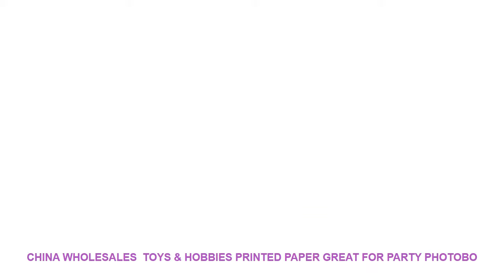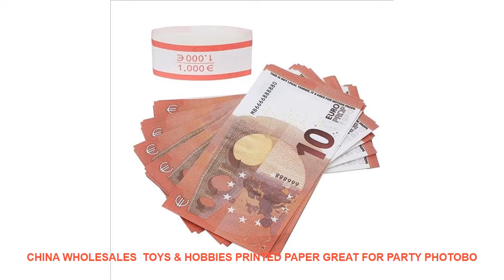China Wholesales Toys & Hobbies Printed Paper Great for Party Photobo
- $ 12.16 USD with FREE Worldwide Shipping! Special Price China Wholesales Toys & Hobbies Printed Paper Great for Party Photobooth Props TV Video Party Game Kids School Students

Material : Plant Fiber
Style : Europe
Theme : people

Similar Product
OBR 200ml Travel Coffee Mug Coffee Cup Double Wall 4 Color Beer Milk Tea Cups And
New Quality 200ML 4 Cup Percolator Stove Top Coffee Maker Moka Espresso Latte Stainless Steel Pot
Stainless Steel Wide Bottom Coffee Pot For Moka Espresso Maker Pot 100ml 2 cups 200ml 4
200Ml 4 Cups Stainless Steel Coffee Pot Moka Coffee Maker Teapot Filter Automatic Coffee Machine Espresso
200ml Portable Lovely Rabbit Thermos Bottle Stainless Steel Vacuum Flasks Cup Mug Thermoses Girls Kids Drinking
450ml Drip Kettle Moka Pot Stainless Steel Coffee Maker 200ml French Press Drip Pot 4 Cups
zooyoo 200ml Stainless Steel Coffee Pot 4 Cups Moka Espresso Percolator Stove Top Coffee Maker Pot
hot sale 200Ml 4 Cups Stainless Steel Coffee Pot Moka Coffee Maker Teapot Filter Automatic Coffee
AMYAMY Stainless Steel Moka Stovetop Espresso Coffee Maker 200 ML 4 Cup Latte Percolator Stove Espresso

Similar Product
12 style Mini Super Wings Deformation Mini JET ABS Robot toy Action Figures Super Wing Transformation
53pcs Jungle Animal Model Simulation Animal World Toy Set
20 pcs Action Toy Figures 7cm Pokeballs Pikachu 20pcs Free Random Mini Figures Inside Anime Action
12pcs Lizards Reptile Simulation plastic forest wild animal model toys ornaments Lifelike PVC figurine home decor
15CM Super Wings Big size Planes Transformation robot Action Figures Toys super wing Mini Jett toy
2017 PVZ Plants vs Zombies Peashooter PVC Action Figure Model Toy Gifts Toys For Children High
Big 15cm ABS Super Wings Deformation Airplane Robot Action Figures Super Wing Transformation toys for children
New 2019 Kpop Black Ink Gel Pull Pen Love Yourself V JungKook Ballpoint Pen 0 5mm

Others Home Decor Youtube Videos :
Dream home y1520-z new personality creative children color cartoon sea animal wall sticker bedroom living room decoration =
5 Piece Home Canvas Decor The Witcher 3 Geralt of Rivia Game HD Print Wall Art For Living Room Painting Wall Art Painting Canvas =
Multi-color DIY Decorative Film PVC Self adhesive Wall paper Furniture Renovation Stickers Kitchen Cabinet Waterproof Wallpaper =